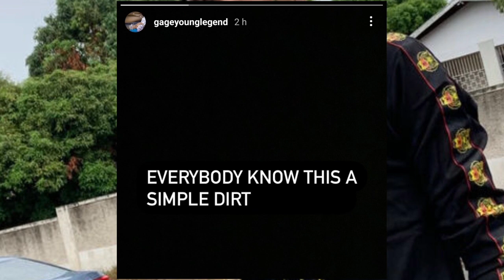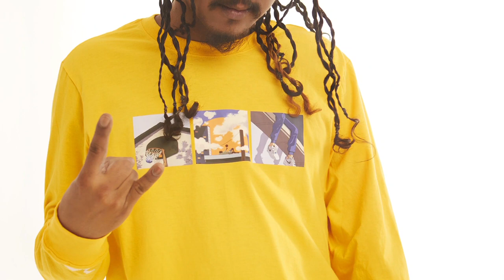Masicka Just PROVE he is Afraid of Skeng | Gage Answers and say him ready fi DIRT Dem | Fraze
Masicka Proves him fraid a Skeng
Gage say Shawn Storm a "simple dirt"